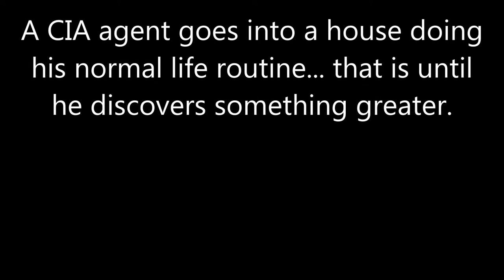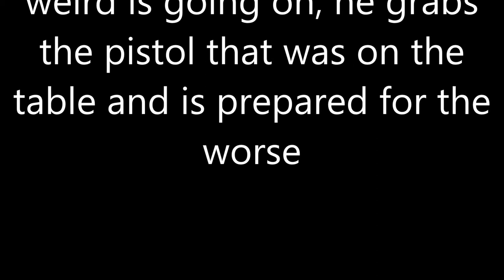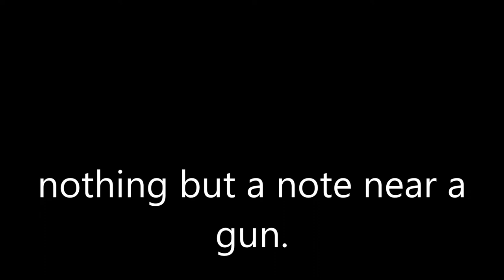Awake Trailer (Nerf Film)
even though this trailer doesn't have music, the film will!